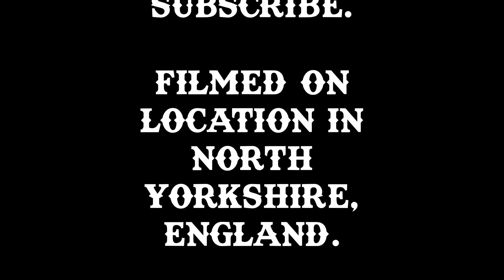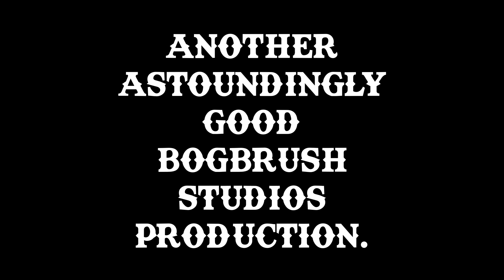Ratting with The Ratbasher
This weeks video is a little shorter than normal due to the rats not playing out this week. LOL
Equipment usee in this video -
Rat Works tuned Weihrauch HW100S .177, sub 12fpe.
Hikmicro Alpex A50T.
DFK 985nm illuminator.
Hikmicro FH35 Falcon thermal spotter.
Primos Gen' 3 trigger sticks.
RWS Superdome 8.3gr pellets.